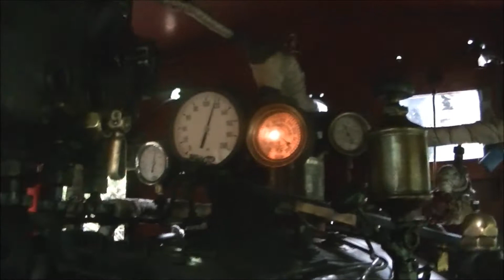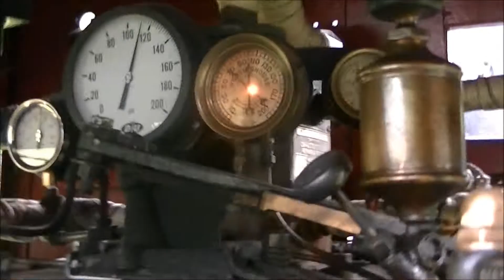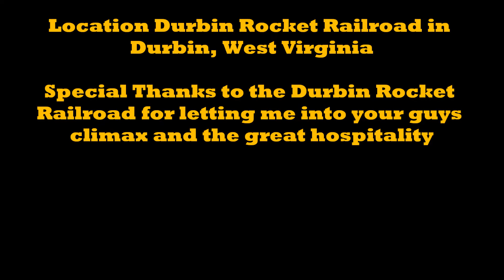A Great Trip To the Durbin Rocket, and Cab Ride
Welcome to the Durbin Rocket Railroad, here as of today, we ride the oldest operating Climax locomotive in the world.  It's a scenic ride and ending the video with a cab ride.